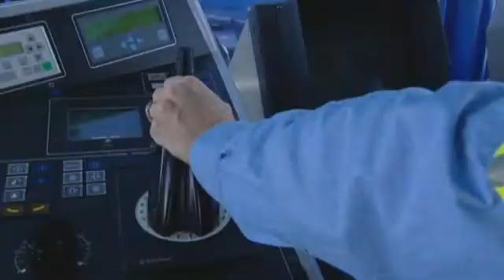Marine Engineer.mpg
A marine engineer  working on a tug boat at the Port of Brisbane operates and maintains the tug machinery on board the vessel. Working in a team of three, the marine engineer assists with deck mooring and tying up to other ships.